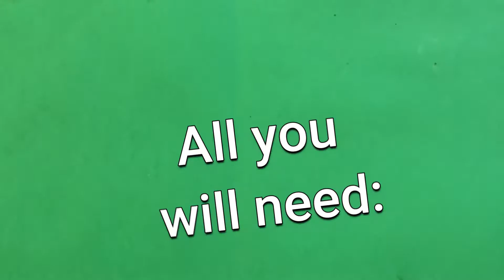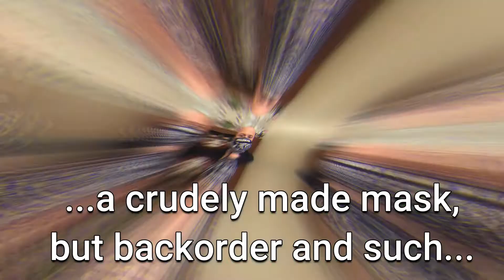no sew face mask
I learned that the name on the bandana, "Beemster", is a Dutch cheese manufacturer, I have no idea where the bandana came from... This was my first attempt, and it would have been much better if the bandana is ironed first...